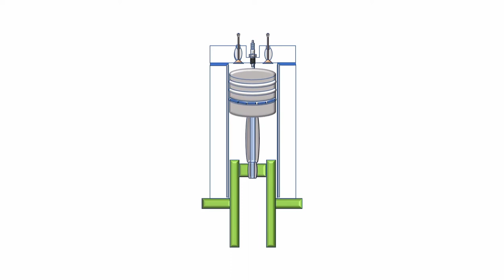Basic engine working principle | introduction to ic engine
Watch How petrol/gasoline Engine works.
Combustion, also known as burning, is the basic chemical process of releasing energy from a fuel and air mixture.  In an internal combustion engine (ICE), the ignition and combustion of the fuel occurs within the engine itself. The engine then partially converts the energy from the combustion to work. The engine consists of a fixed cylinder and a moving piston. The expanding combustion gases push the piston, which in turn rotates the crankshaft. Ultimately, through a system of gears in the powertrain, this motion drives the vehicle’s wheels.

There are two kinds of internal combustion engines currently in production: the spark ignition gasoline engine and the compression ignition diesel engine. Most of these are four-stroke cycle engines, meaning four piston strokes are needed to complete a cycle. The cycle includes four distinct processes: intake, compression, combustion and power stroke, and exhaust.

Spark ignition gasoline and compression ignition diesel engines differ in how they supply and ignite the fuel.  In a spark ignition engine, the fuel is mixed with air and then inducted into the cylinder during the intake process. After the piston compresses the fuel-air mixture, the spark ignites it, causing combustion. The expansion of the combustion gases pushes the piston during the power stroke. In a diesel engine, only air is inducted into the engine and then compressed. Diesel engines then spray the fuel into the hot compressed air at a suitable, measured rate, causing it to ignite.